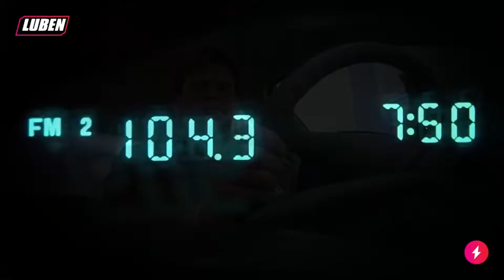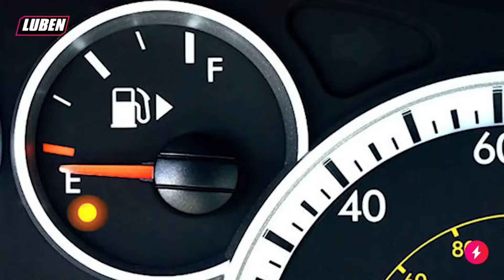Fuel Pass 2.0 όλη η Αλήθεια || Savvas Kiriakou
Ενημερωθείτε για τo Fuel Pass 2.0 στο

👇 ΣΟΥ ΠΡΟΤΕΙΝΩ 👇

-Εδώ θα βρεις τα πάντα για το edit και όχι μόνο

μια υπηρεσία με τους συνδέσμους που παρέχω, ενδέχεται να λάβω μια μικρή προμήθεια. Δεν υπάρχει επιπλέον χρέωση για εσάς!